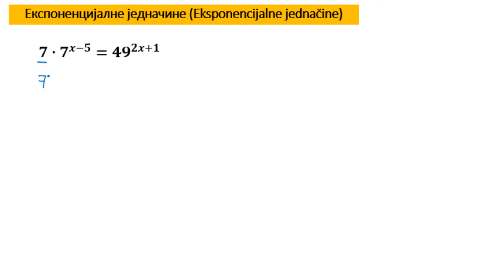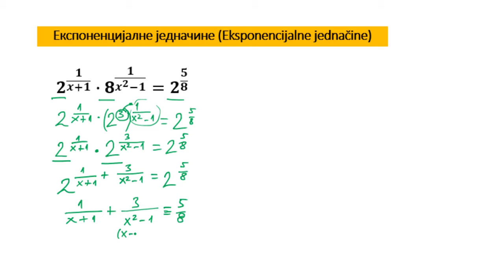Eksponencijalne jednačine zadaci i rešenja